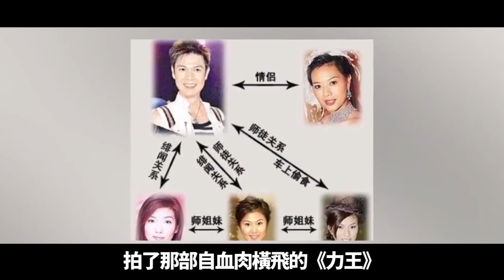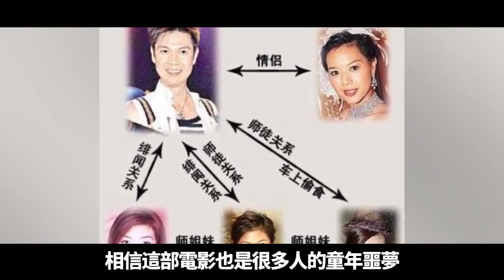不結婚了！馬國明「渣男」本性終於暴露，夜會嫩模大玩「群P遊戲」！湯洛雯徹底崩潰悔不當初！湯鎮業一句話封殺「準女婿」，這下好戲開始了！【小娛叭叭叭】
今年1月1日中午，48歲的馬國明和35歲的湯洛雯官宣訂婚。二人發了一張相同的照片。一只獨角獸，親吻一匹小白馬。獨角獸的角上，還掛著大鉆戒。馬國明是誰？熟悉他的人，稱他為好男人，未來視帝。不熟悉他的人，稱他是湯鎮宗女婿，因為今年66歲的湯鎮宗，是湯洛雯她爸。還說他就是前兩年跟鄭秀文老公許誌安「車內激情」的黃心穎的前男友。马国明 汤洛雯 汤镇业 本頻道內的所有影片和素材均以合法合規，絕對遵守youtube社群準則